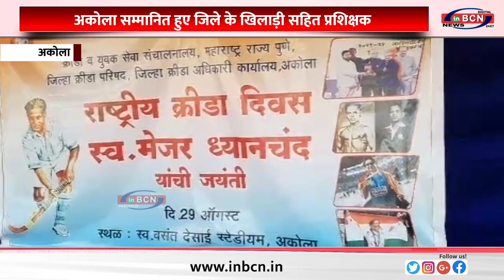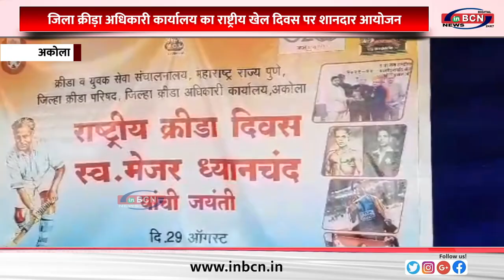अकोला सम्मानित हुए जिले के खिलाड़ी सहित प्रशिक्षक......INBCN NEWS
अकोला सम्मानित हुए जिले के खिलाड़ी सहित प्रशिक्षक.